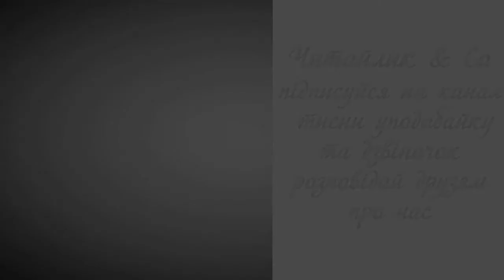Кривенька качечка (програмовий шкільний варіант) /A crooked duck - українська народна казка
Кривенька качечка (програмовий шкільний варіант) - українська народна казка

Українські народні казки – історична та культурна спадщина українського народу та людства в цілому. Веселі та повчальні казочки для малят і дорослих українською – чудовий спосіб доторкнутися до народної мудрості та зростати з любов’ю до України.